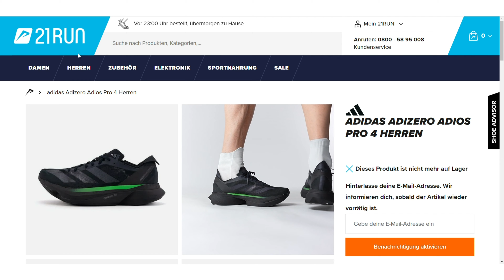ADIDAS ADIZERO ADIOS PRO 4 🤔 - BLUE